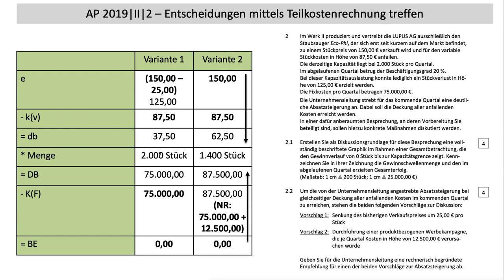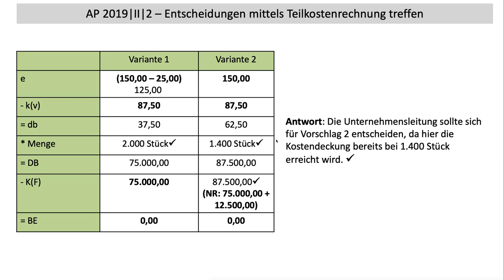Abschlussprüfung Teilkostenrechnung 2019 Teil II Aufgabe 2.2 Lehrplan Plus (FOS | BOS)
Die eingeblendete Angabe finden Sie frei zugänglich in dem Prüfungsarchiv der mebis Lernplattform
Behandelt wird die Abschlussprüfung des Jahrgangs 2019 aus dem Bereich der Teilkostenrechnung (2019, II, 2.2). Die Prüfung wurde nach dem Lehrplan Plus erstellt.